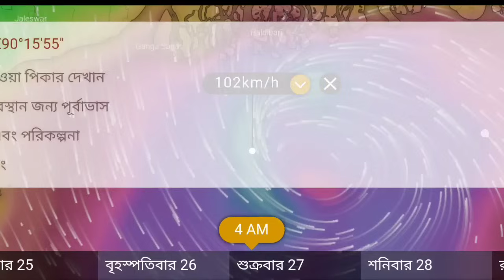বাংলাতেই আছড়ে পড়বে ঘূর্ণিঝড় হামুন ।। এইমাত্র জানিয়ে দিলো আবহাওয়া দপ্তর ।। new cyclone